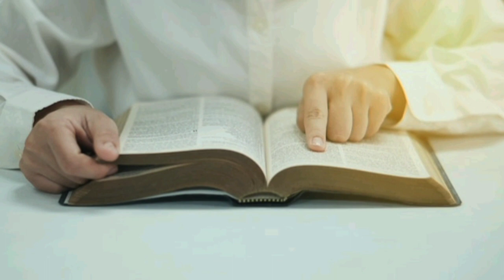urdu bible | romans chapter 8 رُومِیوں | urdu bible audio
thanks